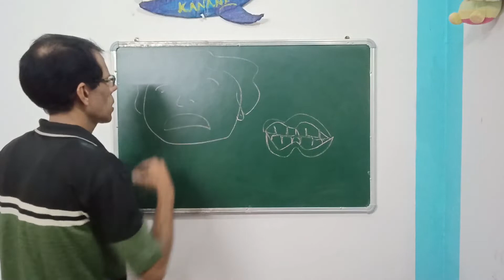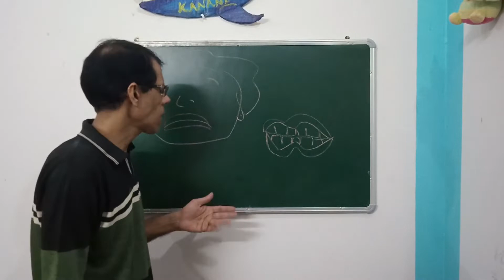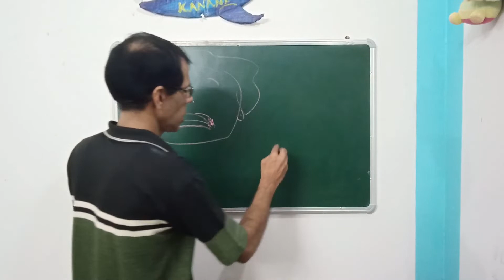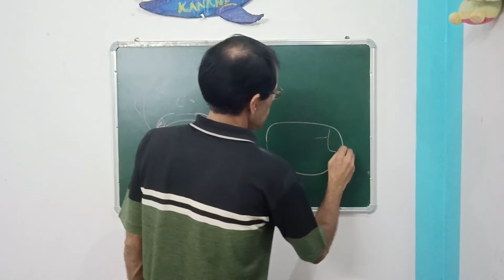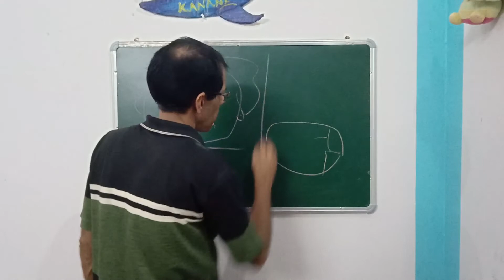अक्ल दाढ़ अधिक उम्र में ही क्यों निकलती है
कहा जाता है कि आपको अगर अक्ल दाढ़ नहीं आई तो समझो आपको अक्ल नहीं आई. वैसे
अनुभव ये बताता है कि अक्ल दाढ़ आने से अक्ल आती है या नहीं आती ये तो पक्का नहीं है
पर दर्द जरूर इतना आ जाता है कि मनुष्य का दिमाग खाराब करने के लिए ये अनुभव
काफी  होता है. अक्ल दाढ़ बचपन में ही क्यों नहीं आती जब बाकी दांत आते हैं और वो
इतना परेशां क्यों करती है, ये जानिये इस वीडियो से.